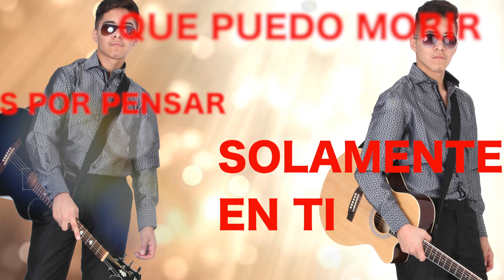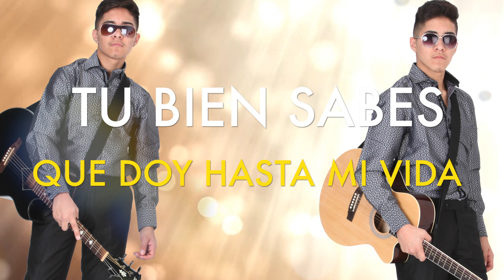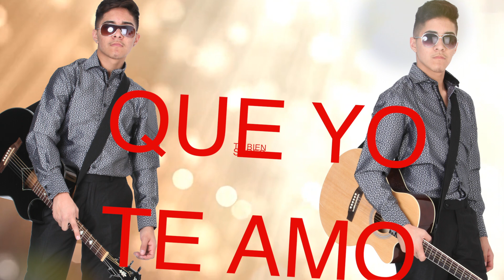LOS GEMELOS DE SINALOA - Regresa A Mi - (Video Lyrics)